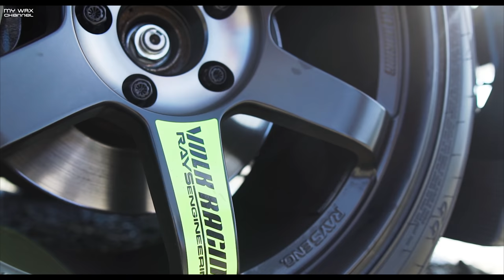REAL VARIS WIDEBODY STI | DAILY DRIVEN | FBO | HYPER BLUE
Let's introduce Phil, another local Hyper Blue owner with his daily driven, full, authentic Varis Widebody STI.
BOOKMARK this site and use it every time you buy on Amazon. No cost to you.

Camera Gear I use:
MAIN CAMERA/SONY A6300 4K
LENS/SIGMA 16MM 1.8
DJI RONIN M
GOPRO HERO7 BLACK
GOPRO HERO 5 SESSION:
AWESOME Suction Cup Mount
QUICK RELEASE PLATE
iFOOTAGE TELESCOPING MONOPOD

Car Products I personally use:
$16 FOAM CANNON
PRESSURE WASHER (UPDATED)
ADAMS WASH MITT
ADAMS BUCKET W/ GRIT GUARD AND LID
ADAMS CAR SHAMPOO
GYEON BATHE
TIRE DRESSING APPLICATOR
TIRE DRESSING (CARPRO PERL)
INTERIOR CLEANER
GLASS CLEANER
SONAX PERFECT FINISH POLISH (THIS STUFF WORKS GREAT!)
GRIOTS COMPLETE COMPUND POLISH
ADAMS H20 GUARD AND GLOSS
WAX COLLINITE 845
SEALANT JESCAR POWERLOCK PLUS
BEAD MAKER
MEGUIAR'S HYBRID CERAMIC WAX

Maintenance
ENGINE OIL (Pennzoil Ultra Platinum 5 Quart Jug) (Backorder)
Pennzoil Ultra Platinum (Single Quarts Case)
OIL FILTER (OEM)
FUMOTO DRAIN VALVE
OEM Cabin Air Filter
HAWK HP PLUS (autocross ONLY) Brake Pads
REDLINE 75W90 Transmission and Differential Fluid
RBF600 Brake Fluid
EGR DELETE KIT
NOCO GB40 JUMP STARTER
VP RACING E85 GAS JUGS
LUCAS ETHANOL STABILIZER

Interior
Mountek Magnetic Phone Holder
Accessport Magnetic Vent Holder
Husky Floor Mats (Fits WRX, Impreza, Crosstrek)
3D MAXPIDER ALL WEATHER FLOOR MATS
OPT7 Footwell LED’s
Squash JDM Air Freshener (Awesome smell!)
DASHCAM - Blackvue DR650S

Vinyl
Roof Wrap (Avery Gloss Black 5’x6’)
Knifeless Tape
Vinyl Cutting Blades
Felt Squeegee

Performance:
Invidia Q300 Titanium Tip Exhaust
ETS Intake
TGV Deletes
Enkei NT03 18x9.5 +40 5x114
Racecomp Engineering Lowering Springs
Perrin Shift Bushing
Perrin Shift Stop
Boomba Short Throw Shifter
Perrin Master Cylinder Brace
PERRIN OIL COOLER

Exterior:
Grimmspeed License Plate Relocation Kit
Perrin License Plate Relocation Kit
APR Carbon Fiber License Plate Backing
MORIMOTO LED Fog Lights
OEM VORTEX GENERATOR
RALLY ARMOR MUD FLAPS
ROKBLOKZ MUD FLAPS (BLACK, SHORTZ)
AUXBEAM LIGHT BAR
GENERAL ALTIMAX ARCTIC WINTER TIRES